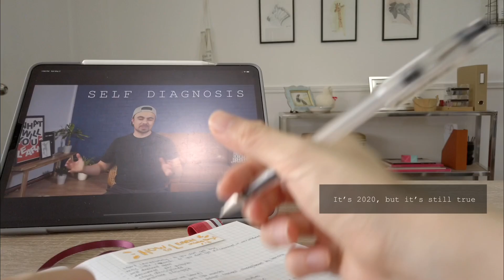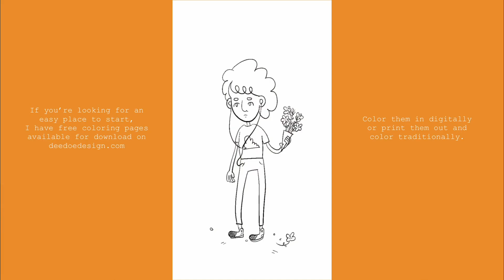How to Stay Sane in Quarantime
There was a time when I was feeling helpless and overwhelmed by everything thats happening in the world. Here are a few of the things that helped me and I hope they help you too.

Zachary Friederich - The Ballad Of Janie Sue And Johnny Blue (Instrumental)